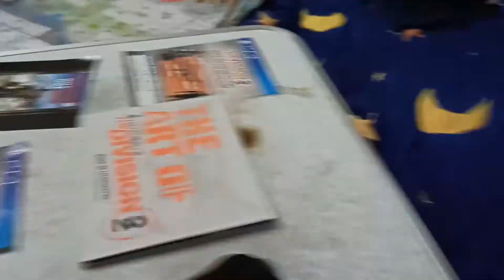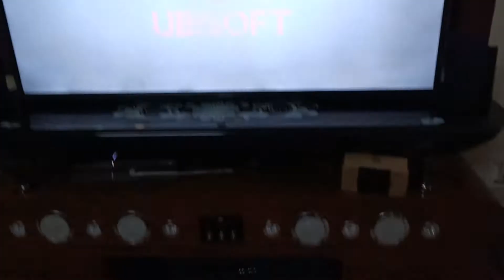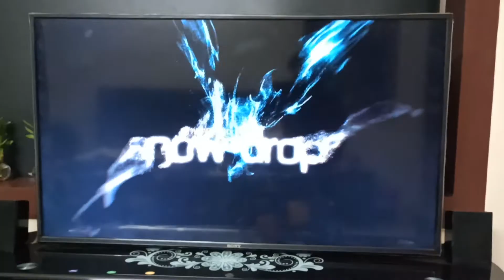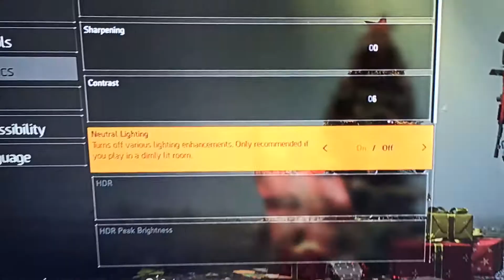Starting Division 2 the Gift 🤘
My type of game and rock 🤘